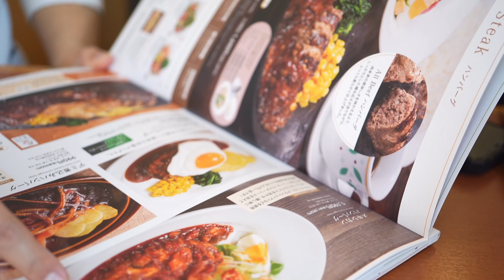🍴【デニーズ】夫婦でファミレスランチ♪